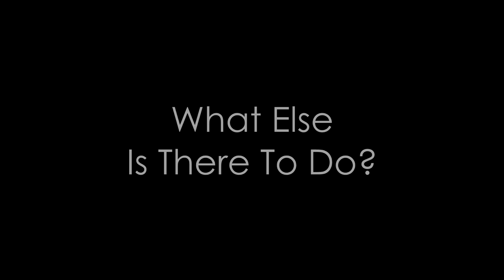Semester Abroad At Whitworth University (Informational Video)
This is a video to give prospective exchange students more information about our partner universities by using a modern way of communication.

I spent one semester studying at Whitworth University in Spokane, WA. In this video i share some of my experiences and give you an insight of what life on campus looks like.